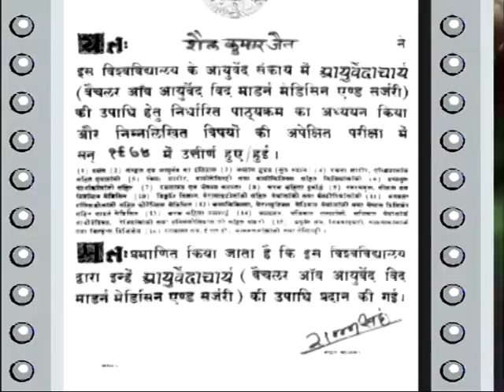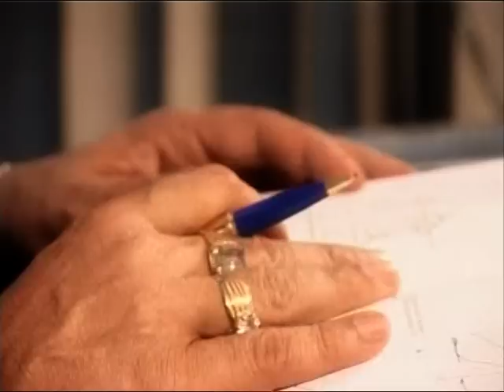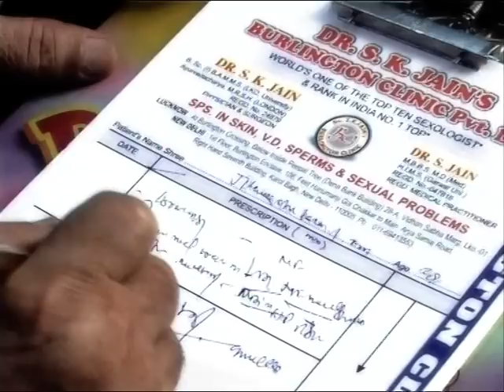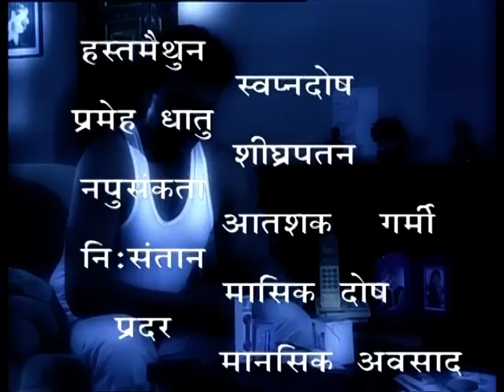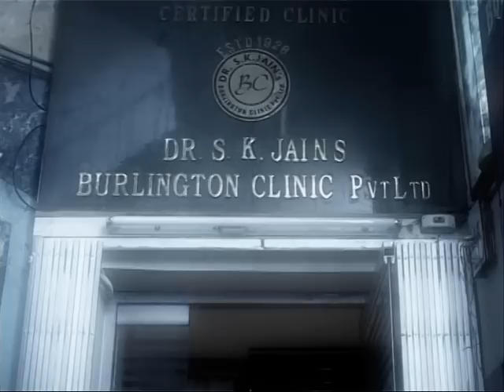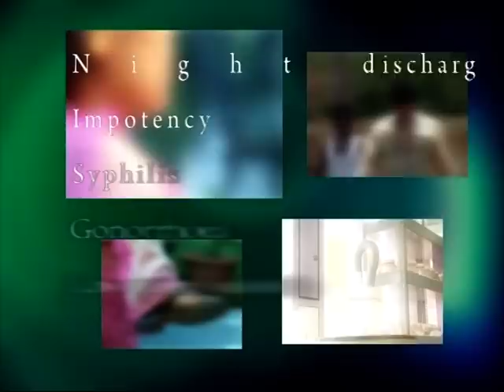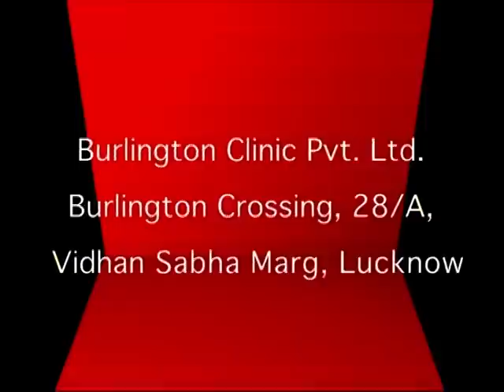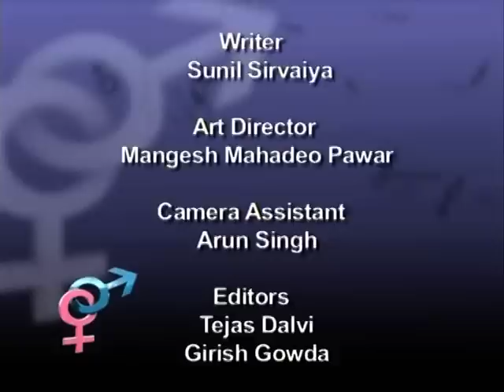Sexual problems and solutions by Dr S K JAIN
The unique creation of God and the most precious gift we have been bestowed upon is LIFE - a golden opportunity to live and enjoy to the full on this beautiful planet. But to some unfortunate people, this so called boon brings pain and suffering due to SEX PROBLEMS.

Ushering in a new direction to the woeful sexual diseases, keeping burning desire to get rid of this ailment successfully, we have been trying our level best to cure the effected people, and with this begins a new era as the disease is no longer looked upon as a curse or menace to human life.

Tremendous response from patients all over India & abroad, itself speaks of our success in recent years We have been fortunate to have made our presence felt all around the world and have been hounered with National and International Awards.